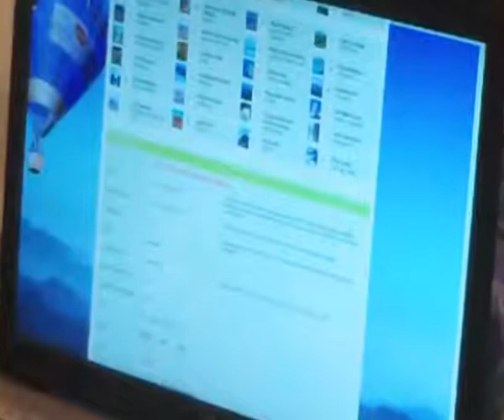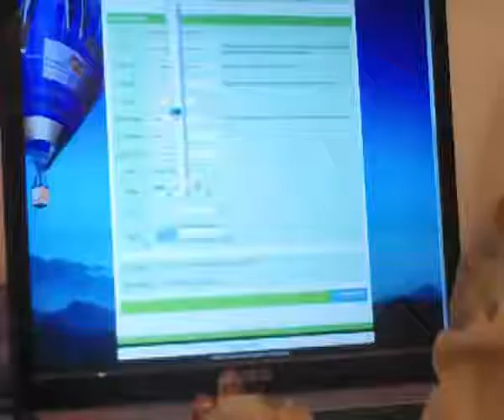Voting for Mazury in the Netherlands